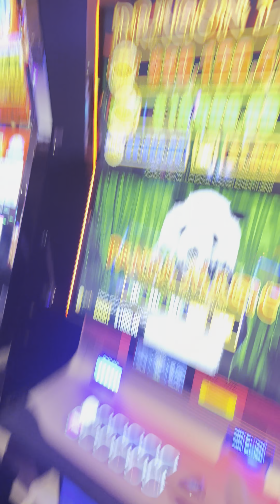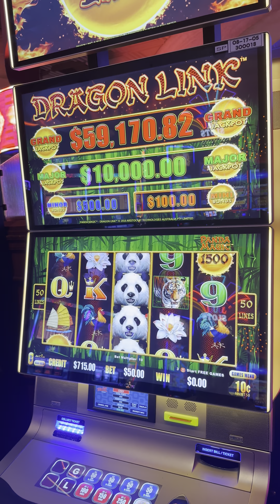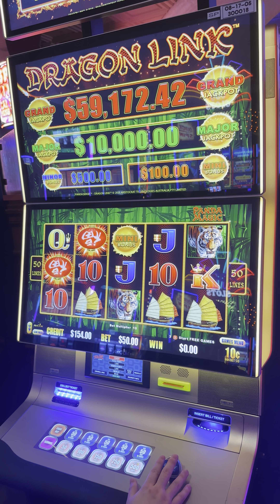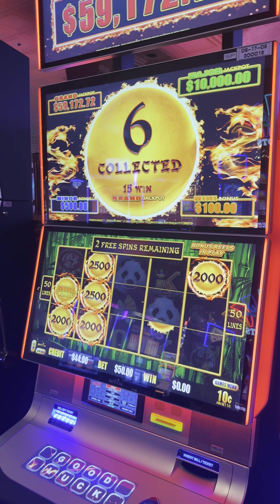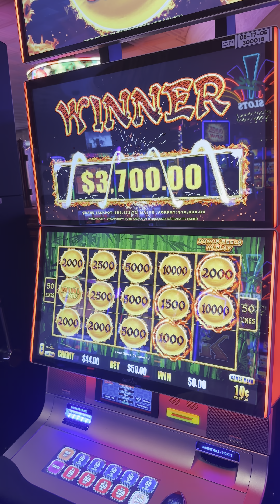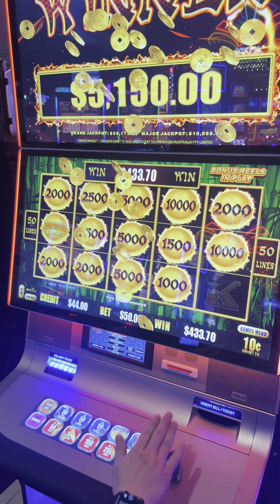I brought $2k to Vegas. Here’s what happened when I arrived